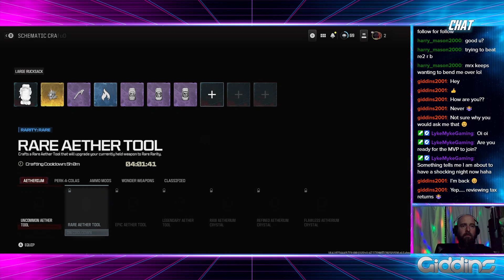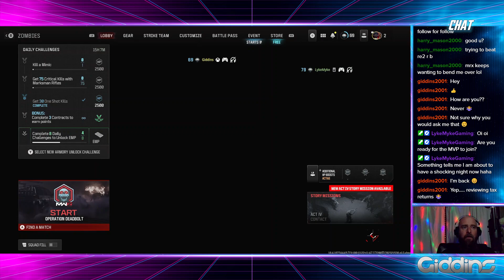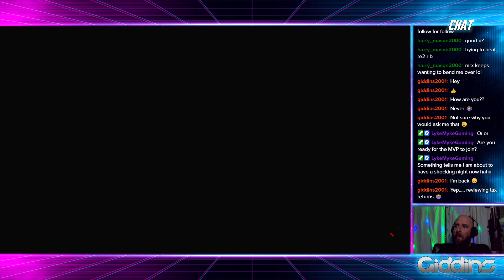Call of Duty: Modern Warfare III Stream with LykeMyke 12/12/23